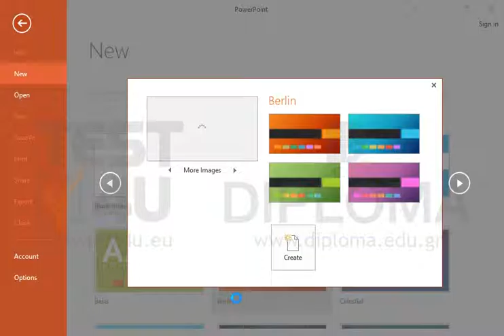Create a new presentation.